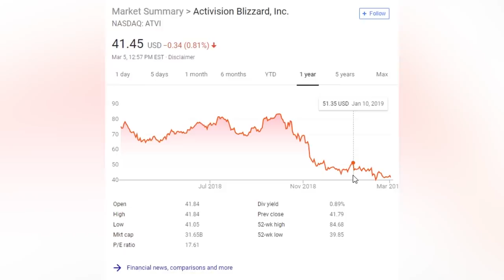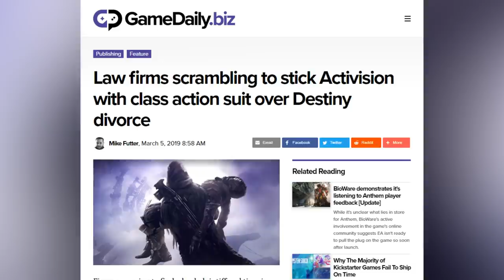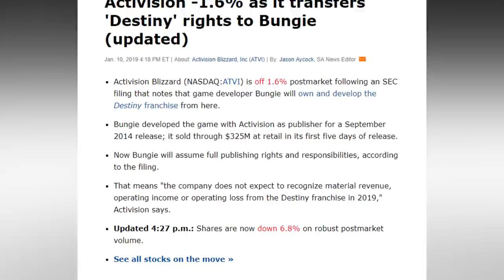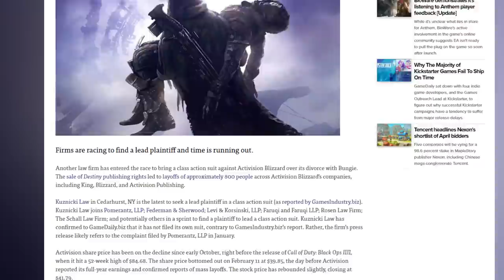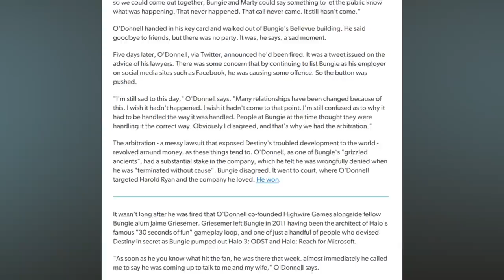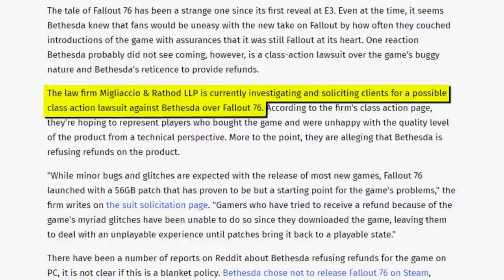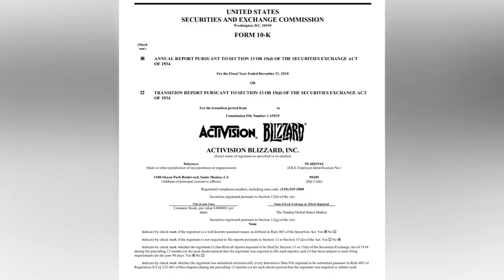Activision to be Sued Over Bungie Split - Inside Gaming Daily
text "insidegaming" to 500500.

So rich investors are suing a rich company over moon wizards? 2019 is not letting up huh.

[GameDaily.biz] Law firms scrambling to stick Activision with class action suit over Destiny divorce
[GamesIndustry.biz] Bungie breaks from Activision to publish Destiny on its own
[Eurogamer] The day the music died: When Bungie fired Marty O'Donnell
[TheVerge] Bungie gets $100 million investment from Chinese gaming company NetEase
[Gamespot] Activision Blizzard Lay Offs Impact Hundreds, Despite A Record Year